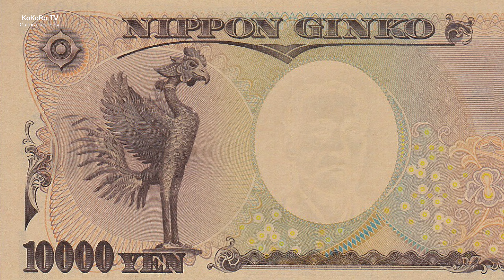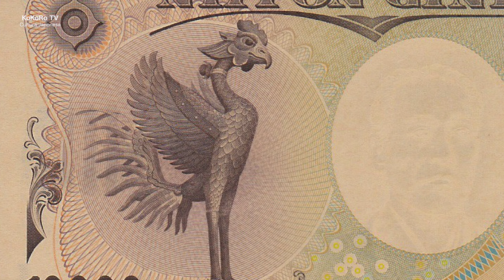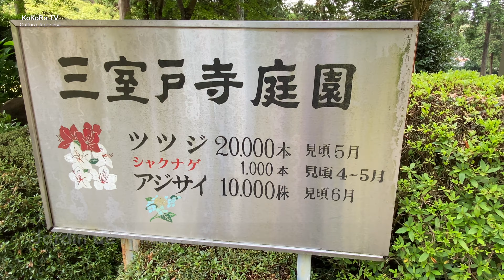Kioto Uji Byodo-in Hoo-do Patrimonio de la Humanidad / KoKoRo TV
Visité Byodo-in Hoo-do , el salón de Fénix que está registrado como el Patrimonio de la Humanidad por Unesco en la ciudad de Uji, Kioto.
También hice un recorrido por el templo Mimuroto-ji que está más conocido como el templo de hortensias.  Ahora florecen muchas flores de hortensias de diferentes colores. Favor disfruten el viaje de Japón!!!